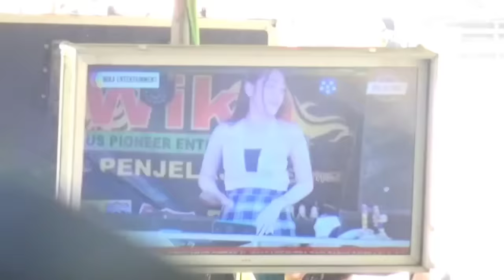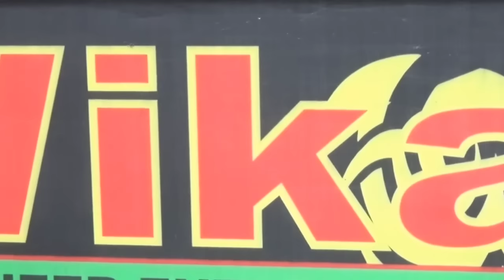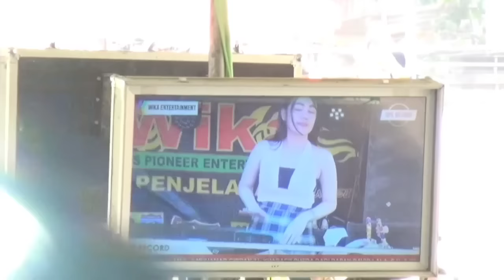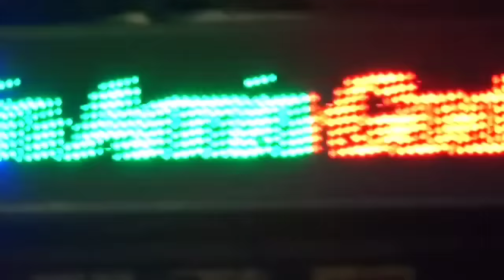SPEED EDITION WAITE DJ DEVI KITTY KOREA BEST NEW WIKA SANG PENJELAJAH SUMSEL